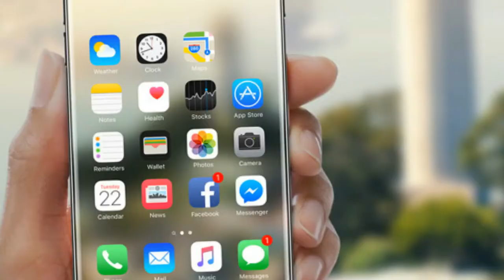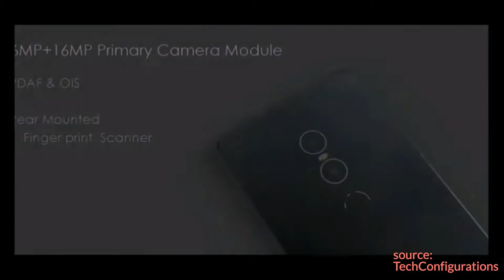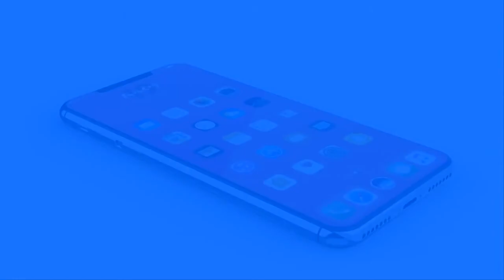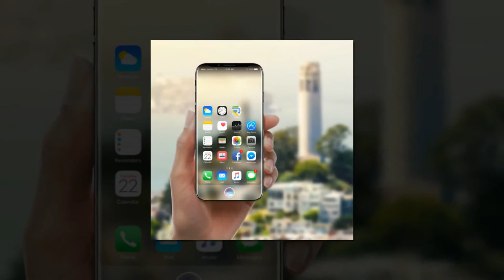Top 5 UPCOMING SMARTPHONES 2018 That Will Blow You Away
2018 is the year for the full screen 18:9 display phones. But there are major flagship companies who produce the top spec phones. Here we brought the top 5 upcoming  flagship smartphones which will make tech headlines throughout the year.

5. Nokia 9.

The first Nokia Android phone was announced a year ago, with its successor
(the Nokia 6 2018) announced on 5 January. The Nokia 9 was thought to be an upgraded
version of the Nokia 8 with a larger 5.7in 18:9 display and an extra 2GB of RAM, but the
latest leaked images show a standard 16:9 display. Also new in the Nokia 8 is 360-degree Ozo audio recording, which we're sure will also make its way to the Nokia 9.The Nokia 9 is thought to be the flagship in Nokia's Android phone family, and as such will likely run the 10nm Qualcomm Snapdragon 835 with Adreno 540 GPU, plus 6GB of RAM and 64GB of storage.

4. mi mix 3. TechConfigurations
We're still a long way from the potential Mi Mix 3 release date (likely October 2018), but it seems Xiaomi is already working on the new device if a leaked image of a rear panel is anything to go by.

This may be nothing more than a prototype, but if it sees the light of day we will see a Mi Mix with more rounded corners than ever, and a vertical dual-camera and central fingerprint scanner at the rear.

Recently leaked information suggests the Mi Mix 3 will come with the 7nm Snapdragon 845 processor.

3. Snapchat Smartphone.

Okay, let's be honest here, we're not actually entirely convinced that a Snapchat smartphone will ever exist, let alone become a reality in 2018. We think it more likely the company is working on a connected camera, but there is certainly talk of a Snapchat phone. Should a Snapchat smartphone come to reality it will likely be the ultimate selfie phone, and perhaps the first phone to feature a 360-degree camera.

2. Apple iPhone 9/iPhone X.
Rumours suggest the iPhone X design could get two more sizes, mini and Plus, with upgrades to the internals of the X itself. Others suggest there could be cheaper alternatives that keep the design.  we suspect it will move from stainless steel back to aluminium to bring the price down, while retaining that 19:9 display and using Face ID rather than Touch ID in a home button.
Either way, expect more than one iPhone this September. Apple had to play catch up with the iPhone X, and it won't want to do that again. Likely with an A12 processor, better battery tech, iOS 12 and faster charging, this is going to be the best iPhone. Again.

1. Google Pixel 3.
Three new Google Pixel phones are expected to land on 4 October 2018, with one of them potentially poised as a rival to the iPhone X.

Codenamed Crosshatch, Albacore and Blueline, we know that these new pure Android phones will run the to-be-announced Android 9.0 P, and that they will likely carry the 7nm Snapdragon 845 processor and feature 18:9 pOLED panels.